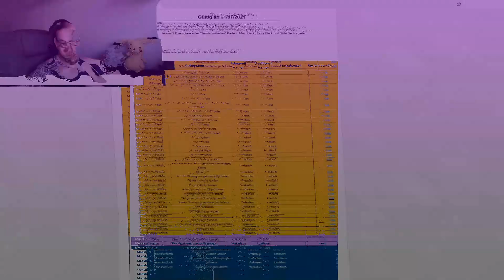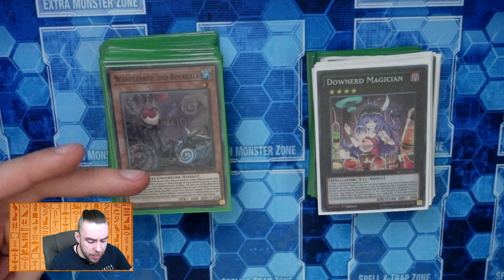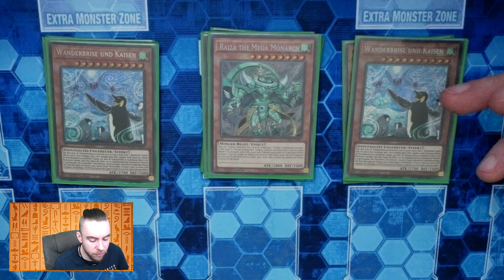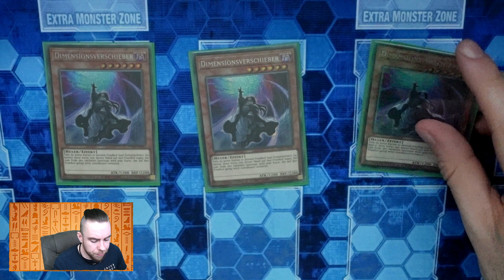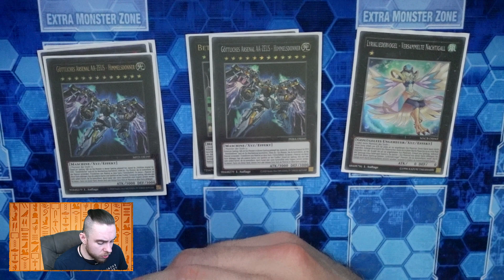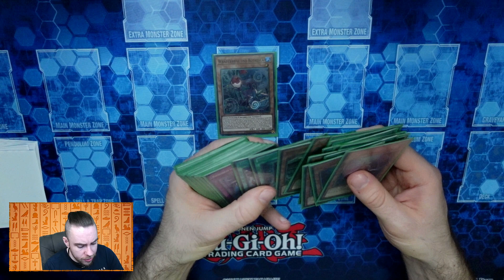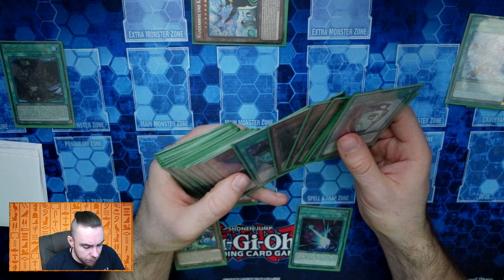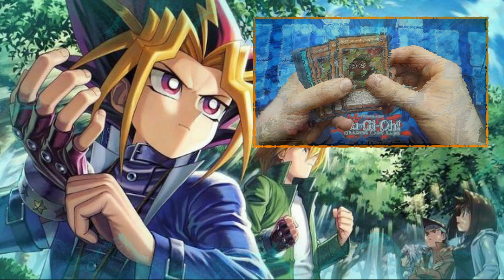Yu-Gi-Oh! Wanderbrise / Floowandereeze UPDATE | Deckprofile | Combo | April 2022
Ich hoffe ihr genießt das Video und könnt noch etwas mitnehmen.